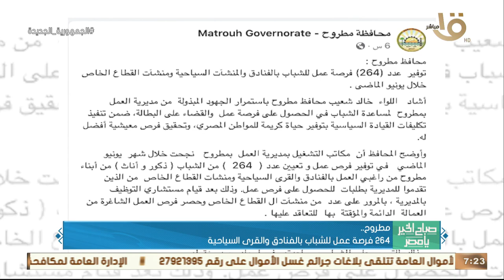رئيس الوزراء ترأس اجتماع الحكومة الأسبوعي بالعاصمة الإدارية الجديدة .. وأهم أخبار الأمس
صباح الخير يا مصر | رئيس الوزراء ترأس اجتماع الحكومة الأسبوعي بالعاصمة الإدارية الجديدة .. وأهم أخبار الأمس